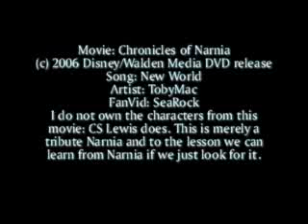FanVideo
A simple video featuring Lucy and her adventure in the land of Narnia. "I've seen a New World"